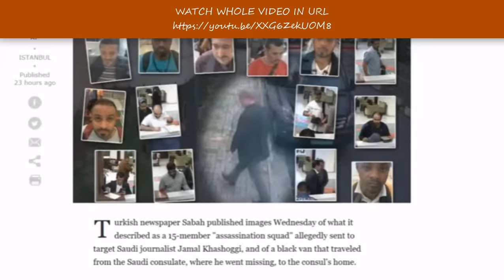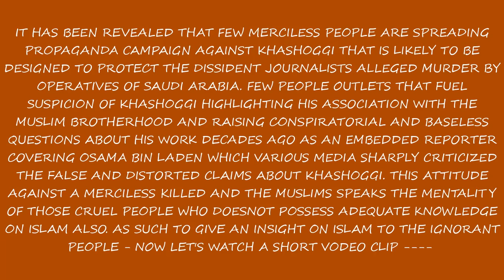KHASHOGGI'S LATEST NEWS ON HIS MERCILESS KILLING IN THE WORLD HISTORY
Saudi Arabia has admitted to the killing of journalist Jamal Khashoggi inside its consulate in the Turkish city of Istanbul. Khashoggi, a Saudi writer and dissident, entered the building on October 2 to obtain documentation certifying he had divorced his ex-wife. He never came out. After two weeks of repeated denials that it had anything to do with his disappearance, the kingdom admitted on Saturday that the dissident journalist died in a "fist-fight" inside the consulate.